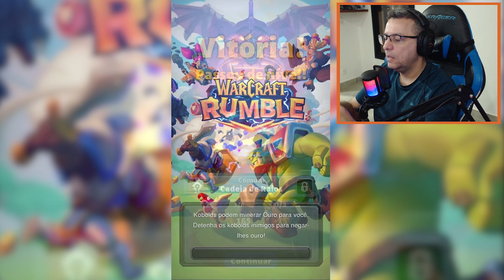Warcraft Rumble | Jogo Mobile da Blizzard | Começando o Game em PT-BR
Warcraft Rumble é o novo jogo da Blizzard para dispositivos Mobiles, ele vai estar disponível tanto em Android como iOS.

Gameplay capturada via espelhamento de tela no sistema iOS. O jogo parece divertido e até o momento que joguei não apresentou nada de novo.

O jogo é um Tower Defense utilizando personagens consagrados da Franquia Warcraft da Activision-Blizzard.

O Canal|Lives não são politicamente Corretos, trabalho com o Bom Senso.
Se você não é Educado Comigo eu não preciso ser com você.
Se você quer conversar sobre algo que possa gerar "brigas e problemas", eu me reservo no direito de não responder.
Teve problema com alguém? BLOQUEIE a Pessoa, ela Some Literalmente da Sua Vida.
Se não curtir do conteúdo fique a vontade para procurar outros canais.
Evite falar de Politica, Futebol e Religião, se quiser falar lembre-se do item 3.
Os moderadores tem autonomia para banir e dar TO (Time Out) como Acharem Melhor!

▪ Quer Alertas únicos de Contribuição ou BITS?
▪ R$5 | 100bit - Pai de Família.
▪ R$12 |150bit - Risada do Coja.
▪ R$15 | 200bit - Arrotão do Coja.
▪ Os alertas unicos funcionam somente via Streamelements
▪ Código Pix: pixdocoja @ gmail . com (sem alerta)
▪ Me Avise para eu Te Agradecer na Live
▪ Obrigado de Coração eu Priscila e os Dogs Agradecemos

✔TAG de Criador Epic Games:
❑COJAGAMER

✔Entenda como o Canal Funciona:
❑CORES DAS THUMBS:
▪Vermelho = Notícias
▪Amarelo = Séries
▪Azul = Conteúdo

✔cojagamer @ gmail . com